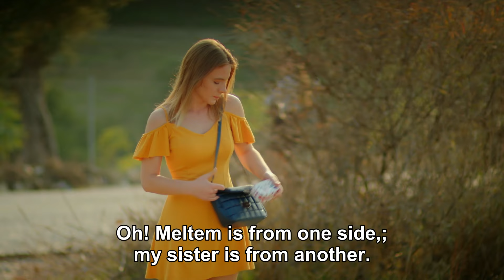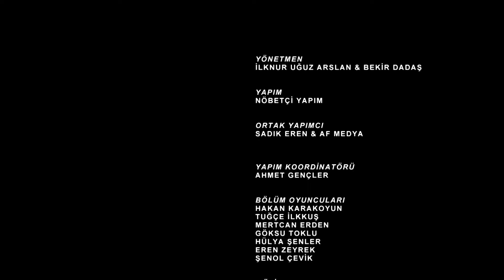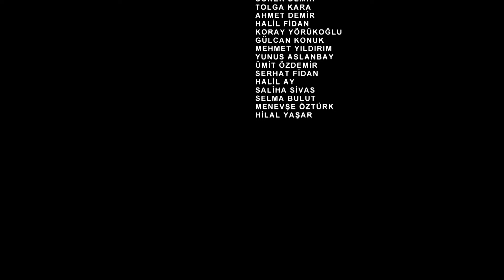Broken Lives | Episode 64 English Subtitled | Kırık Hayatlar